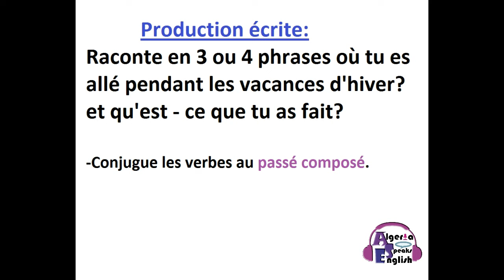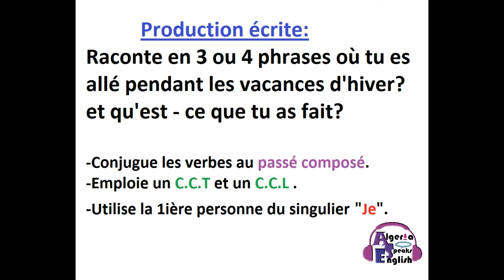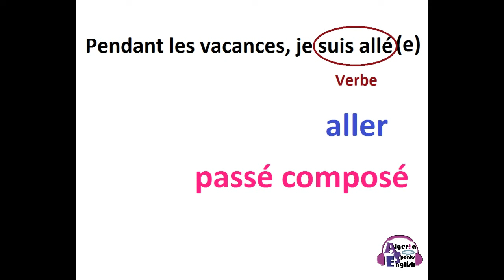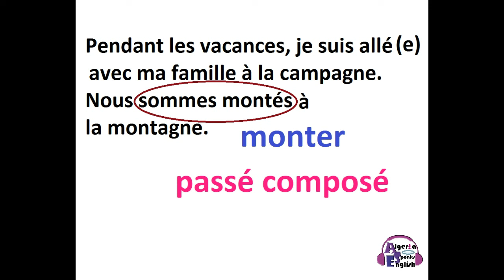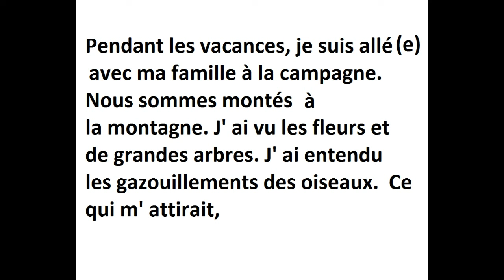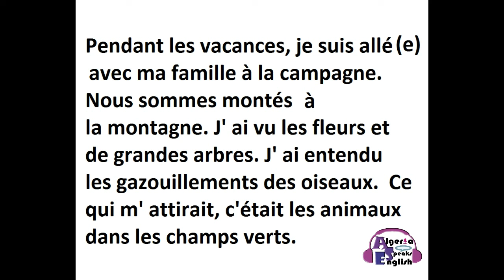Production écrite/ 5AP /une visite/un voyage# /كتابة وضعية بفرنسية عن رحلة/سنة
شرح درس  زمن المستقبل البسيط

تعبير كتابي عن مهنة المستقبل ( اطفائي / شرطي / ممرضة )
Le pompier / Le policier / L'infirmier

تعبير كتابي بالفرنسية عن الطبيب

تعبير كتابي بالفرنسية عن المعلم

تعبير كتابي بالفرنسية عن الممرض / الممرضة

تعبير كتابي بالفرنسية عن رجل الإطفاء / الإطفائي

Production#
écrite#
Production_écrite#
Production écrite
une visite
un voyage
5AP#
5èmeAP#
5ap#
4AP#
4ap#
4AM#
4am#
AP#

كيفية كتابة وضعية ادماجية باللغة الفرنسية تتحدث عن رحلة أو زيارة قمت بها في الماضي